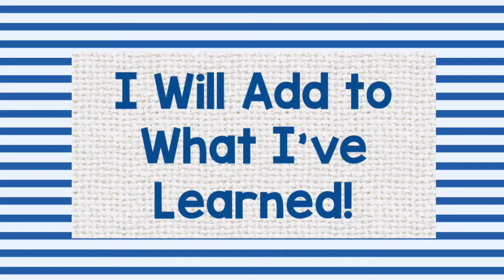I Will Add to What I've Learned!